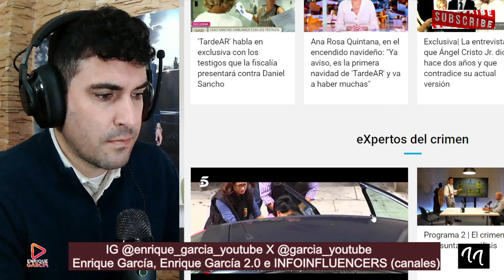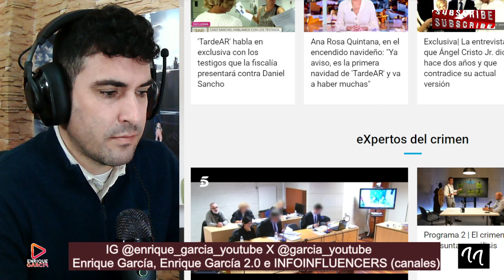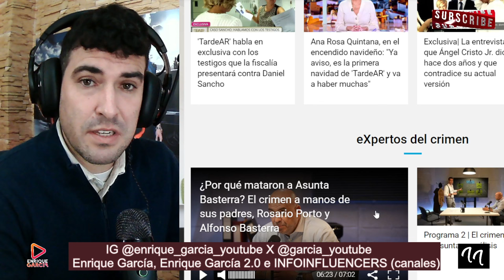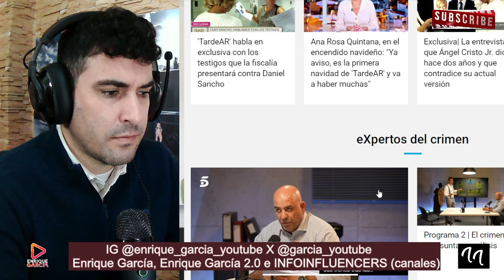❌️¿Por qué M4TAR0N a Asunta Basterra, sus PROPIOS PADRES?